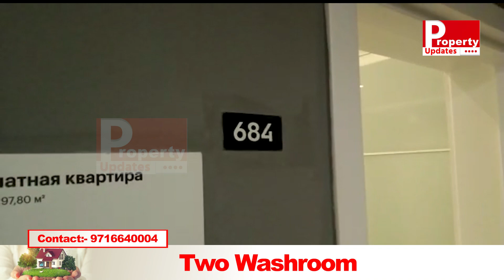Buy 3 Bedroom Flat In Russia In Just 65 Lakh | Park Facing Flat Near Metro Station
Buy 3 Bedroom Flat In Russia In Just 65 Lakh
one Kitchen
2 washroom
One Store
All Rooms Have Park View
Excellent Kitchen
2 metro Station Near by
Market On Ground Floor
Bus Stop On Door Steps
Play Grounds
Parks
25 Acre Garden
School On Walking Distance
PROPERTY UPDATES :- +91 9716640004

Property in Russia
Commercial Space in Russia
Shops in Russia
Business in Russia
Commercial Property in Moscow
Moscow property
Russia Property
Moscow Shop for sale
Mall in Moscow Russia